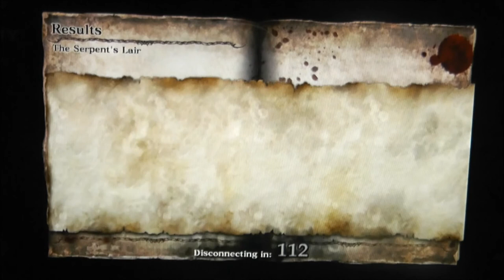Let's Play Soul Sacrifice PS VITA - Part 71 - ONLINE - Avalon Pacts - VI.Pride - Illecebra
Soul Sacrifice Sony Playstation Vita (PS VITA) English Let's Play / Walkthrough / Playthrough / Gameplay - 1080P

My let's play of this game will NOT contain any CGI cutscenes due to copyright reasons and it will mostly be a blind Let's Play.

This Let's Play will consist of ONLINE / MULTIPLAYER / CO OP gameplay as well as SOLO / SINGLE PLAYER gameplay.

I am aware there is a PS VITA capture card now but I do not have one at the moment and do not know if I will get one any time soon. They are expensive and I can not justify the purchase at this time.

Video features;
ONLINE - Avalon Pacts - VI.Pride - Illecebra
Magic skills

I have already done a playthrough of the JAPANESE DEMO of this game and if you wish to check that out then here is the playlist;

Recorded usng a Panasonic HDC-SD80 Camera